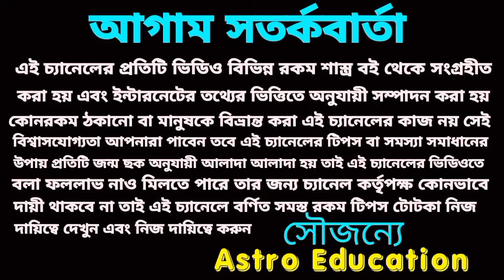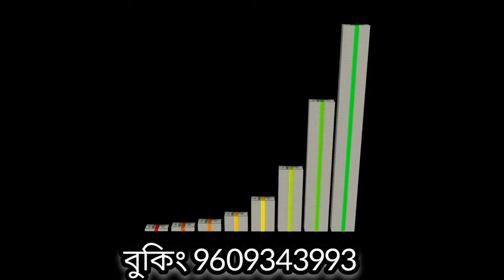15 April 2024 বাম্পার অর্থ প্রাপ্তি 5 রাশির!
15 April 2024 বাম্পার অর্থ প্রাপ্তি 5 রাশির!